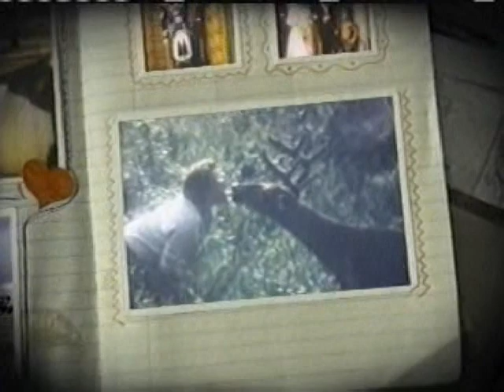Jack R.'s old 8mm film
Ranger family old movies.